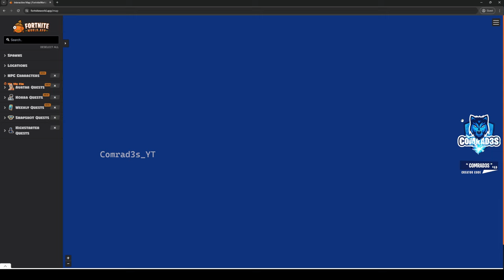Search an Underworld Chest at Grim Gate and leave without taking damage Fortnite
Search an Underworld Chest at Grim Gate and leave without taking damage Fortnite in Chapter 5 Season 2. How to EASILY Search an Underworld Chest at Grim Gate and leave without taking damage Fortnite locations. I will try to answer it asap. Check videos in the channel if you want guide for complete more Chapter 5 Season 2 Weekly Quests and other Challenges.

Search an Underworld Chest at Grim Gate and leave without taking damage Fortnite locations,